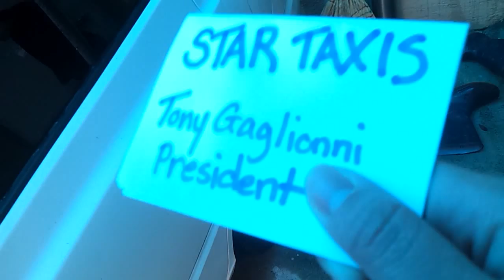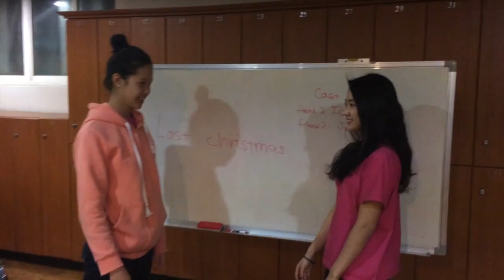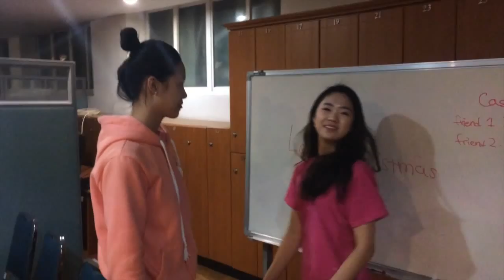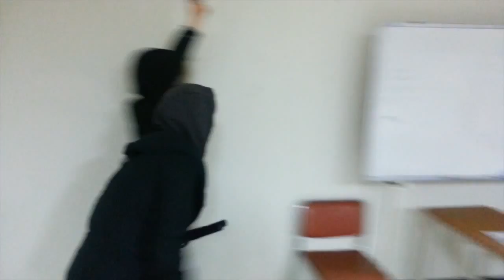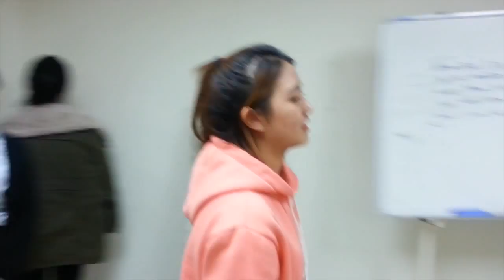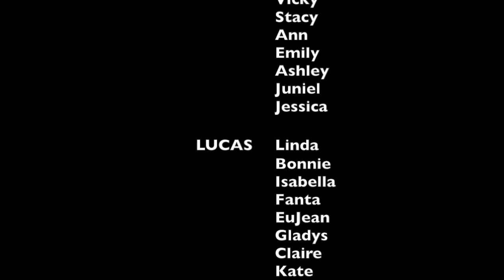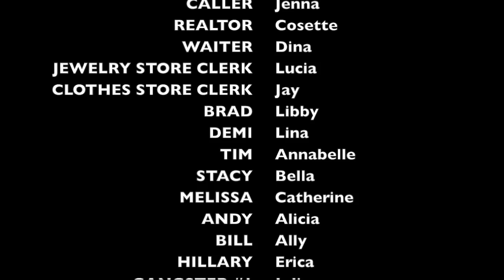STAR TAXI 2013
STAR TAXI 2013, as performed by the freshmen class of the aviation tourism department of Hanseo University in South Korea.